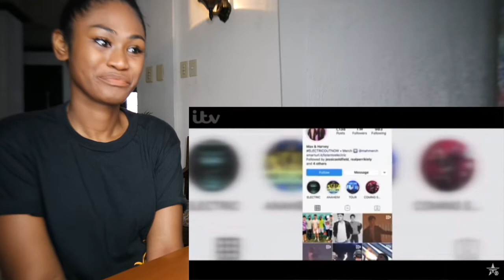Max & Harvey- XFactor XFactorCelebrity | Reaction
*reaction video*

Today I am reacting to XFactor XFactorCelebrity
Max & Harvey: Twins Have To Sing A Second Song..Watch What Happens! | The X Factor 2019: Celebrity

MAILING ADDRESS:
Rukaiya Dagian
2600 Baguio City
Philippines